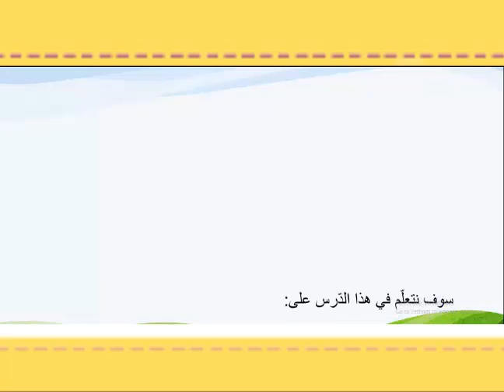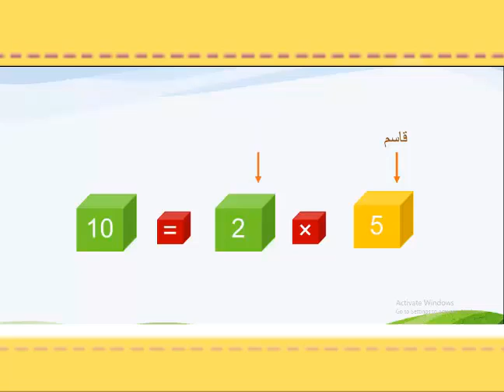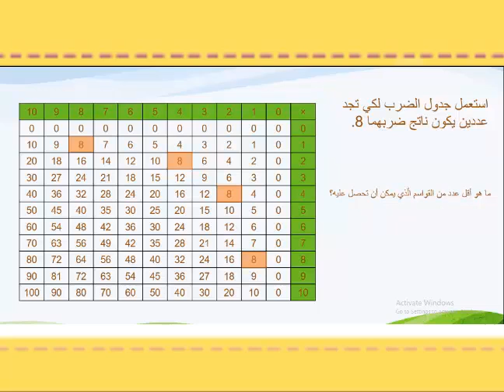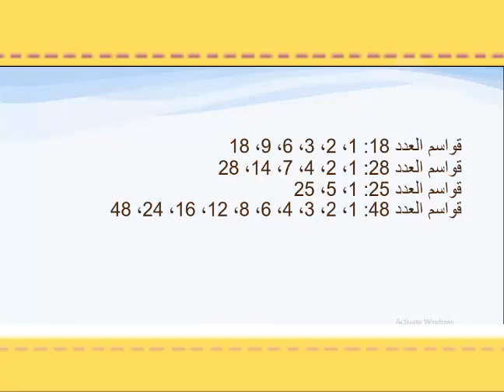Gr4 Ar Math القسمة على عدد من رقمين part3 20 21